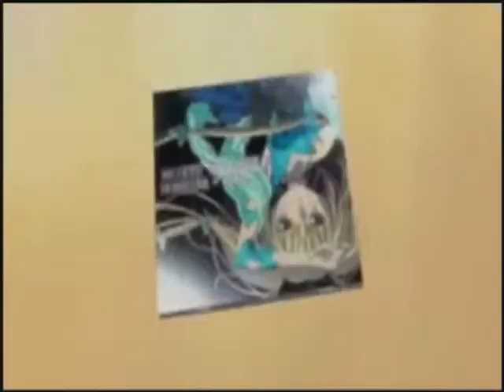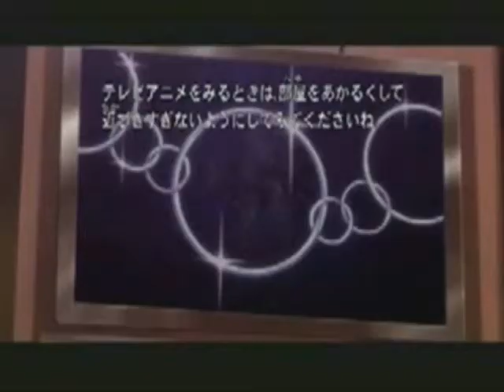Utau Hoshina Meikyuu Butterfly Music Video